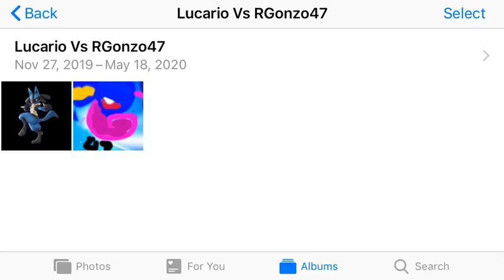Win this for me Lucario...